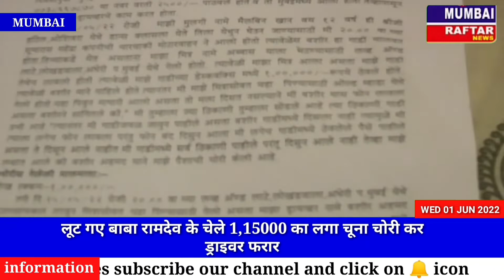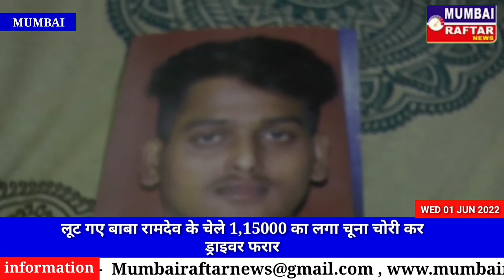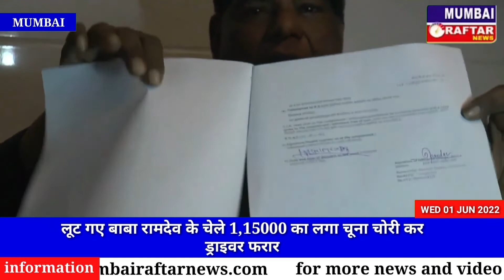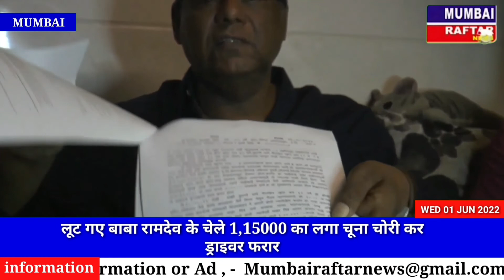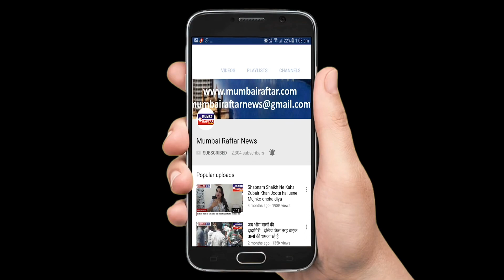लूट गए बाबारामदेव के चेले 1,15000 का लगा चूना चोरी कर ड्राइवर फरार